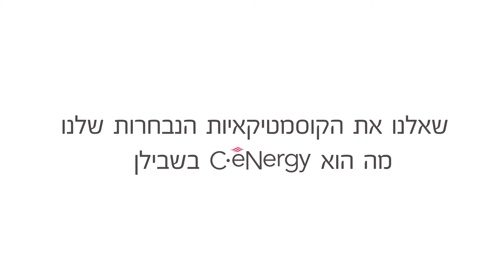סינרג׳י - טיפולי היופי המתקדמים בעולם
שאלנו את הלקוחות הראשונות של מכשיר הסינרג׳י, מאת ונוס קונספט ובשיתוף עם חוה זינגבוים - מהי שיטת הסינרג׳י עבורן. רוב הצילומים היו תוך כדי כנס שערכנו ללקוחותינו, וחלקם צולמו בקליניקה של הלקוחה.
התוצאות לפניכם... אין ספק שמדובר במהפכה!
אנו גאים בכן, משפחה סינרג׳י היקרה - על כך שאתן חלק מאיתנו. אוהבים אתכן מאוד.
למי שעוד לא חוותה או שמעה על טיפולי היופי המתקדמים בעולם, הכנסו עוד היום לאתר סינרג׳י. המכשיר מטפל במגוון בעיות עור, עם תוצאות יוצאות דופן שעד כה נראו רק בניתוחים או טיפולים פולשניים. הידעת שהיום אין צורך בניתוח ואפשר אצל הקוסמטיקאיות המורשות לטפל בעומר העור בטיפול שאינו פולשני?